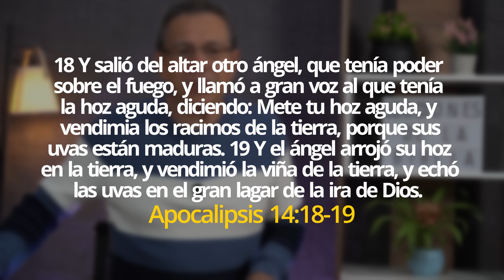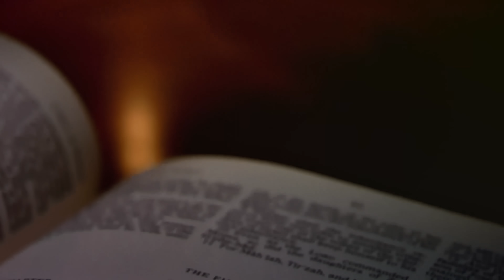DANIEL HERRERA | LECCIÓN ESCUELA SABÁTICA | ABRIL 6-2023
Lección 2 | Jueves 6 de abril
CADA SEMILLA PRODUCE UNA COSECHA

En Apocalipsis 14 hay dos cosechas. La cosecha de grano dorado representa a los justos, y la cosecha de uvas sangrientas representa a los injustos, o perdidos. Ambas cosechas están completamente maduras. Cada semilla sembrada está completamente madura.
Lee Apocalipsis 14:17 al 20. ¿Qué significa la expresión “el gran lagar de la ira de Dios”? Ver también Apocalipsis 14:10; 15:1; y 16:1. “Y del altar salió aún otro ángel que tenía poder sobre el fuego” (Apoc. 14:18). Este es el ángel que manda los fuegos del juicio final de Dios. La cosecha está madura. El pecado llegó a su límite. La rebelión ha cruzado la línea de la misericordia de Dios. Aunque ha habido cosas muy malvadas y perversas, van
a empeorar aún más antes de que todo termine. Un Dios amoroso ha hecho todo lo posible por nosotros, que incluía ofrecerse a sí mismo en la Cruz como sacrificio por nuestro pecado. “Al que no tenía pecado, Dios lo hizo pecado por nosotros, para que nosotros llegásemos a ser justicia de Dios en él” (2 Cor. 5:21; ver también Gál. 3:13).

¿Qué más podría haber hecho Dios más allá de esa Cruz? No hay nada más que la gracia pueda hacer para redimir a quienes han rechazado repetidamente al Espíritu Santo. Este es el urgente mensaje profético de Apocalipsis 14. Todas las semillas han dado frutos. El grano está completamente maduro, y las uvas están completamente maduras. El pueblo de Dios revela su imagen de gracia, compasión, misericordia y amor ante el Universo. Los hijos del maligno revelan codicia, lujuria, celos y odio. El carácter de Jesús se revela en un grupo; y el carácter de Satanás, en el otro.

El Universo verá en el pueblo de Dios una revelación de justicia que tal vez ninguna generación anterior haya presenciado. En contraste con la justicia de Cristo revelada en su pueblo, el Universo verá los resultados completos de la rebelión contra Dios. La maldad, el mal, el pecado y la iniquidad se exhibirán plenamente ante los hombres y los ángeles. El contraste entre el bien y el mal, lo bueno y lo malo, la obediencia y la desobediencia, será evidente para todo el Universo, tanto para la humanidad como para los ángeles. ¿En qué medida puedes discernir el contraste entre el bien y el mal? ¿Por qué es importante que lo hagamos? (Ver Heb. 14:27).